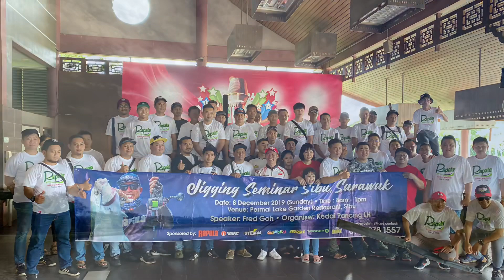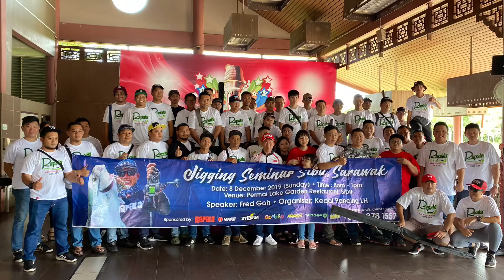Storm Jigging Seminar 2019 / Full HD / 1080p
Storm Jigging Seminar 2019 in Sibu, Sarawak ( 8/12/2019)
Organised by Kedai Pancing LH
Support by Rapala VMC ( ASIA PACIFIC) SDN BHD